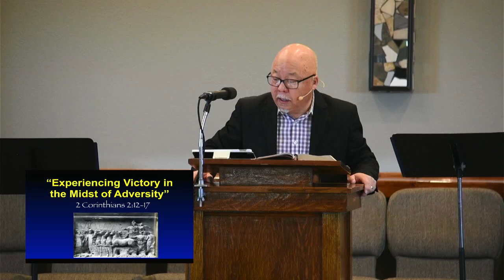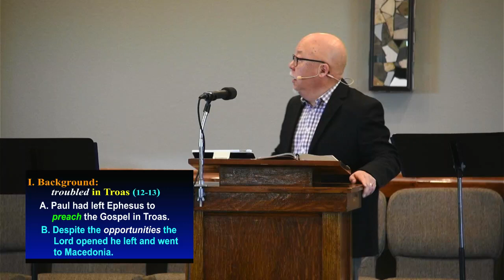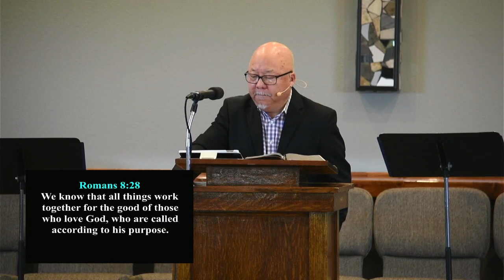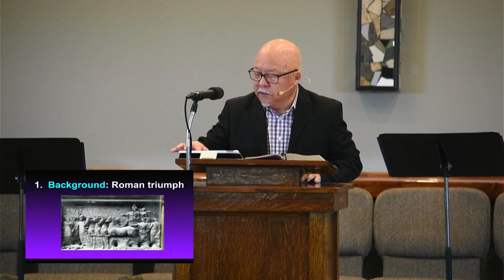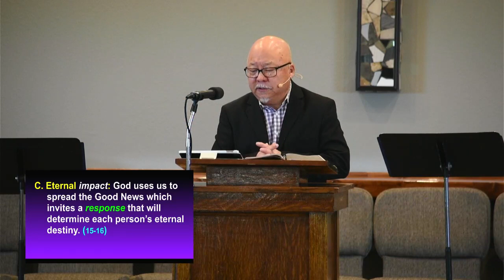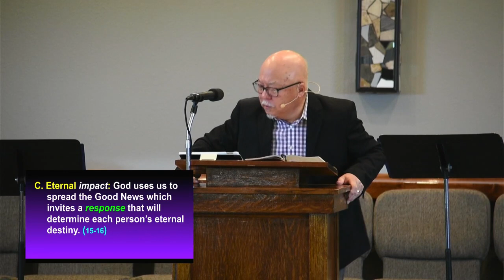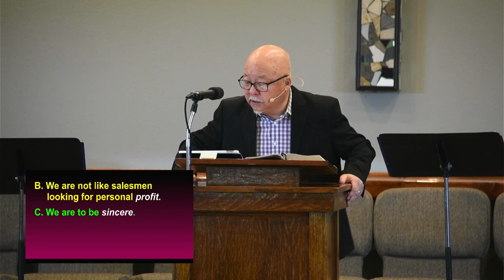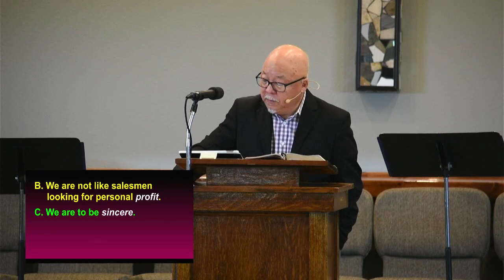2-28-2021 "Experiencing Victory in the Midst of Adversity"